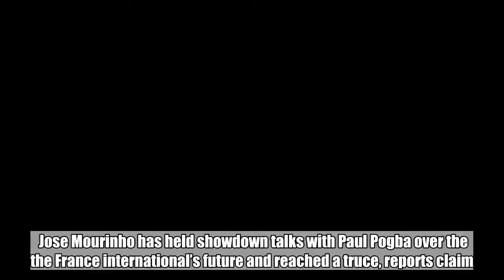Mourinho holds showdown talks with Pogba to reach agreement on his future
Jose Mourinho has held showdown talks with Paul Pogba over the the France international’s future and reached a truce, reports claim.  The former Chelsea and Real Madrid manager has fallen out with United’s record £89million signing and there has been great speculation that his future lies away from Old Trafford.  His agent Mino Raiola attempted to engineer a move away from Manchester United in the summer and Pogba has his heart set on a transfer to Barcelona.  United were unwilling to let him go this summer but there were fears that the 25-year-old would push for an exit in January.  To view this video please enable JavaScript, and consider upgrading to a web   browser that   supports HTML5  video    However, after sitting down with Mourinho in clear the air talks, he has agreed to stay in Manchester until next summer at least, according to the Mirror.    The 25-year-old still has some unresolved issues with the Portuguese tactician but the pair came to an agreement that he will spend the 2018/19 season in Manchester.  Pogba is content to stay with the Red Devils for another season, but he’s expected to try and secure a transfer away next summer.  He’s keen on a move to Barcelona or a return to Italian giants Juventus and remains unsure if the strain will be lifted on his relationship with the manager.